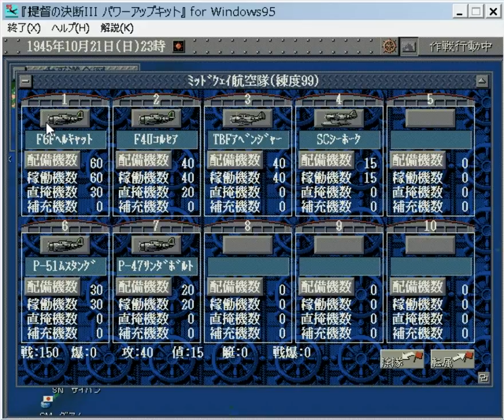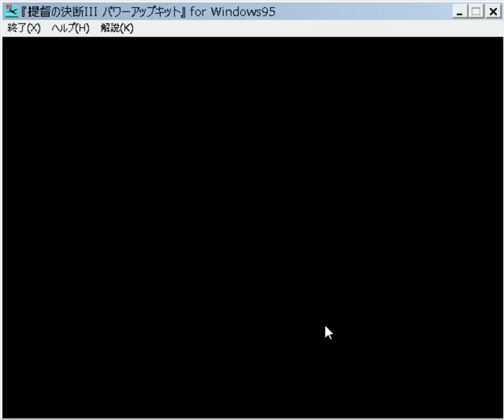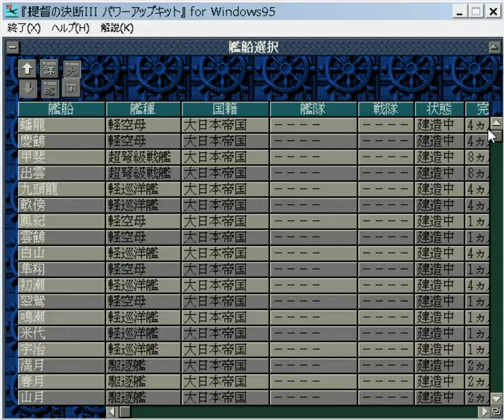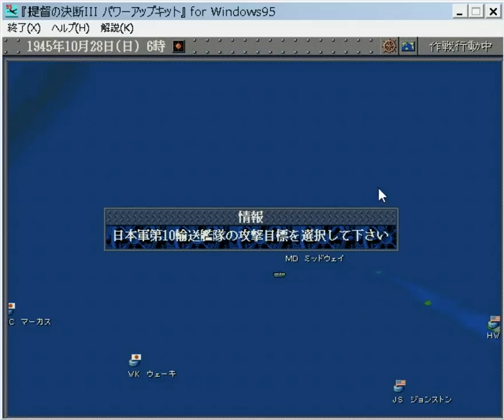▼ [提督の決断3PK 実況] 日本軍プレイ レイテからの逆襲#28 「ミッドウェー攻略戦」〜第二次ミッドウェー海戦でアメリカ軍空母を撃沈〜